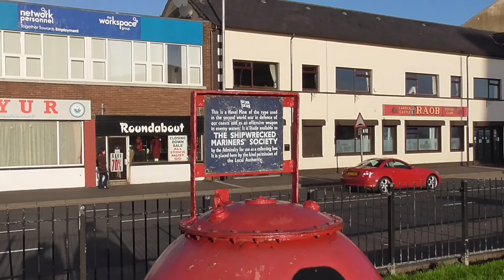2WW British MK 14 SEA MINE Carrickfegus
This mine is typical of the many such 2WW mines used along our coasts and inlets over the Second World War period. It sits outside carrickfergus Castle.
This looks to be a British MK 14 Sea Mine.
A naval mine is a self-contained explosive device placed in water to damage or destroy surface ships or submarines. Unlike depth charges, mines are deposited and left to wait until they are triggered by the approach of, or contact with, an enemy vessel. Naval mines can be used offensively—to hamper enemy shipping movements or lock vessels into a harbour; or defensively—to protect friendly vessels and create "safe" zones.